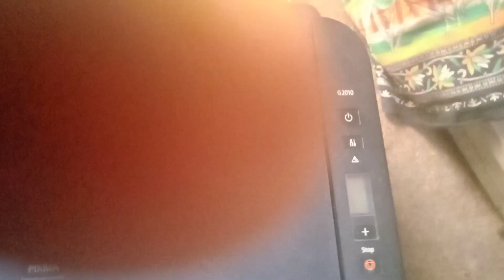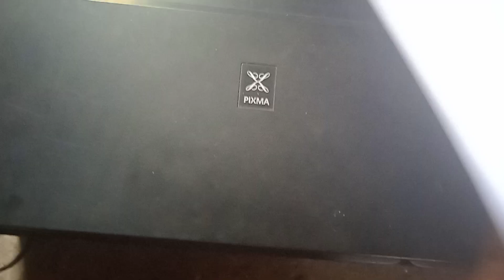p07 error canon g2010 printer.how to fix p07 g3010 Printer .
p07 error canon g2010 printer.
how to fix p07 in canon g2010/g3010 printer.
how to fix p07 g3010 Printer .